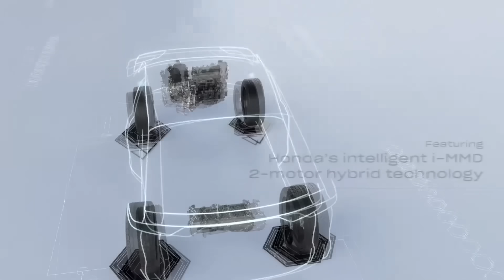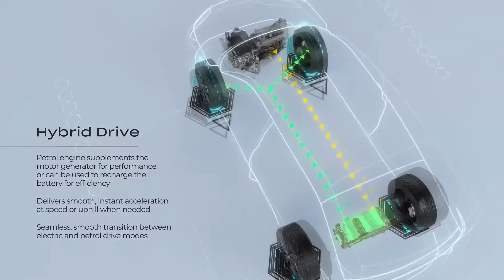VW NIVUS GANHARÁ TETO-SOLAR? VERSA SR CHEGA NO FINAL DO MÊS, 1º HÍBRIDO FLEX DA HONDA SÓ EM 2028 E +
A semana termina com muitas novidades na Volkswagen, a começar pela picape Tarok, que finalmente foi flagrada em testes usando um sedã como mula, enquanto o Virtus foi notícia por conta do reajuste de tabela em todas as suas versões, que deixou o sedã entre R$ 1.650 e R$ 2.300 mais caro, o T-Cross por sua vez, está sendo oferecido com condições especiais e descontos, antes da chegada das atualizações na semana que vem.

Ainda na Volks, informações indicam que o Nivus terá sua produção transferida de São Paulo para o Paraná, mesma planta que produz o T-Cross, modelo o qual compartilha muitos componentes e que tem o maquinário preparado para teto-solar.

Já na Honda, foi destaque as declarações do vice-presidente da marca, sobre a nacionalização do conjunto híbrido flex e:HEV, que deve ocorrer em 2028, tento como cogitados, os modelos WR-V, HR-V e City, e nesse sentido, a marca também já está testando as atualizações para seus dois modelos.

Por fim, comento sobre o lançamento do novo Nissan Versa SR, que chega no final desse mês, e do fim do Chevrolet Malibu lá nos Estados Unidos. Confira!!